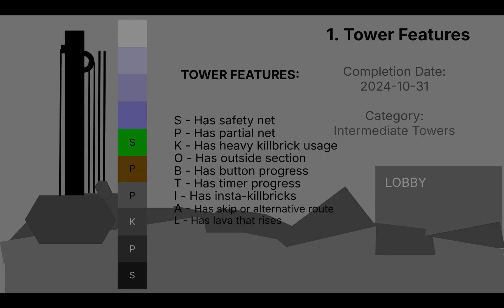Tower of Ancient Trickery - JToH Ring 3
This video is a comprehensive guide on how to complete Tower of Ancient Trickery. ToAT is a tower from the Roblox game Juke's Towers of Hell

This tower is known for its theme of going from an abandoned underground civilization to traveling upwards into the sky. The first few floors are quite interesting, but the second half can be boring and loopfaily.